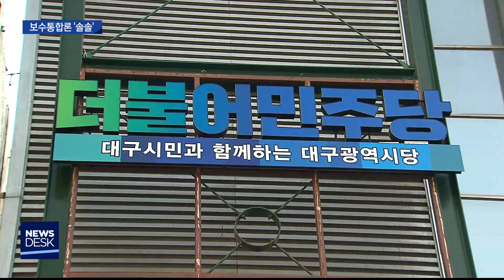[대구MBC뉴스] 총선대비 보수통합론 '솔솔'.. 험난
내용: 총선대비 보수통합론 '솔솔'.. 험난 - 조재한 기자